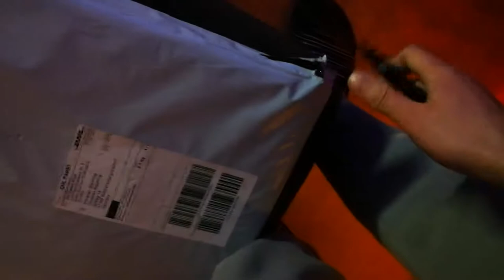UnBoXinG 🎁 GREENSCREEN 3X6 Meter (German)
Meine Hardware:
1. 225 GB SSD - 2. 500 GB SD - 3. 2.0 TB SD Festplatten
16 GB Ram HyperX Riegel
4 GB grafik Geeforce 970 GTX
Gehäuse: Thermaltake
Asus Motherboard

Private Nachrichten WERDE ich liebend gern Beantworten. Schreibt mir doch einfach Kommentare unter meine Videos.